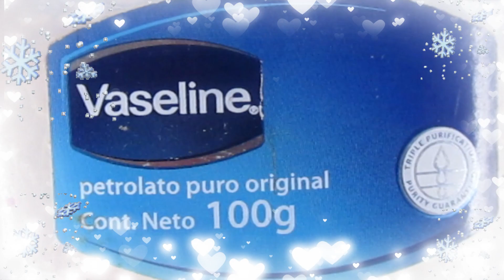LOOK NAVIDEÑO COPOS DE NIEVE mini chic ❄️❄️